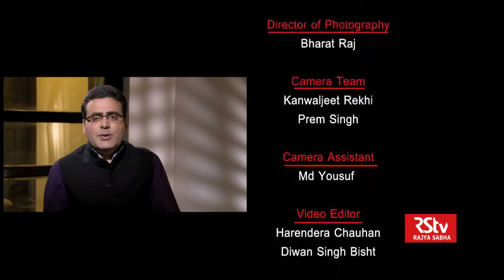To The Point with Sugata Bose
In conversation with Sugata Bose, Member of Parliament from Jadavpur constituency (AITMC).
In this interview he talks about Nationalism in the light of the current series of events around it; the JNU row; his thoughts on Netaji Subhash Chandra Bose, and more.